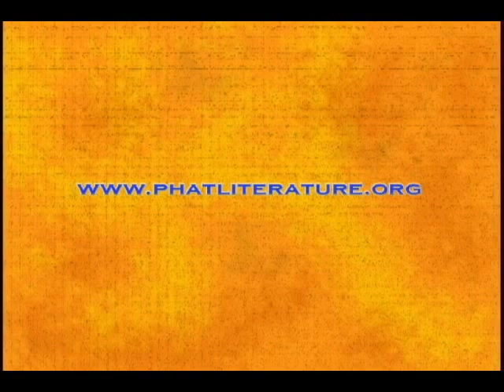phatLiterature, A Literary TV Program || Opening Montage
phatLiterature, A Literary TV Program, produced by the Intercultural Alliance of Artists & Scholars, Inc. (IAAS), is a TV program featuring interviews of emerging and established writers who inspire, inform and educate with creativity and passion for their craft through a medium that is accessible to all.